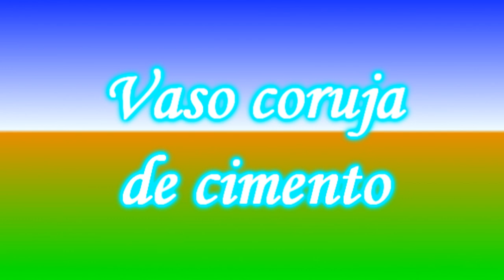Vaso coruja de cimento (Cement owl vase)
Olá pessoal.
Nesse vídeo de hoje vamos reciclar para fazer um vaso em forma de coruja, para plantar e decorar o jardim ou canteiro. Eu utilizei os seguintes materiais: 2 garrafas de amaciante de 5 litros, fita adesiva, pedaços de tecido fino, tinta a seu gosto, cimento, areia.
Receita da massa: 250 g de areia, 250 g de cimento.
Participem do grupo do Faebook Nill Artes com Amor